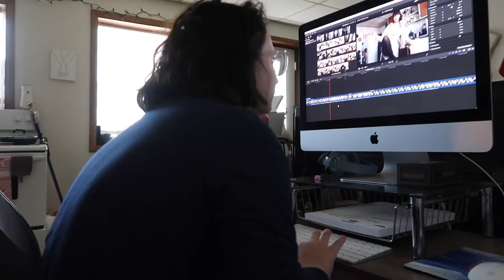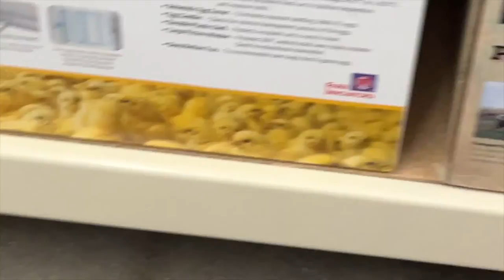gym day, laundry, cooking, and making tiktoks | VLOGMAS DAY 4 2021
a super busy vlogmas day 4!! we went to the gym, i did some laundry, leslie came over and we cooked and made tiktoks!! so much fun!